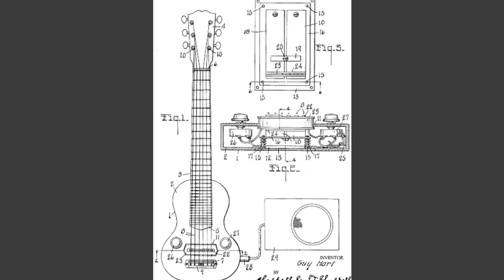Guitar Pieces in Indian Songs...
( I would like to thank MyMusicalHeaven for helping me to make this compilation)
Nobody really knows where the earliest origins of the guitar lie. As long ago as 1400BC the Hittites were playing a stringed instrument with a long neck and a body with a waist. Whether or not this was the direct ancestor of today's guitar we have no way of knowing.

We do know that during the 15th century, a guitar-like instrument was developed in Spain called the vihuela or viola da mano. This was played by genteel folk. There was also a similar instrument (but with a different tuning) called the guiterra or ghiterne, which was played by the common people. By about 1550, the two had merged into one instrument. It had eight strings, tuned as four pairs (or courses). By the end of the century a fifth course had been added. It had also become popular abroad, where it came to be known as the Spanish guitar. King Henry VIII's inventory of instruments included four gitterons or Spanish vialles.

One of the great advantages the guitar had over the lute was that it was easier to play. People of mediocre musical talent seized upon it and quickly learned to strum a few chords, much to the disgust of those who thought they had more cultured tastes. Samuel Pepys, for example, was "mightily troubled that all that pains should have been taken over so bad an instrument". Another commentator thought that "its sounds are related to the kettle, and it always seems to whine". The guitar, however, had come to stay, and its popularity grew throughout the seventeenth and eighteenth centuries.

Around 1800, the five courses were replaced by six single strings, tuned the way we are familiar with today. Up to this time, guitars had very narrow bodies and were also rather quiet. When the piano was introduced, the guitar went into rapid decline, but new developments were just around the corner.

About 1840, a Spanish carpenter named Antonio de Torres began making guitars. He revolutionised the sound of the guitar by giving his instruments a much larger body than had previously been used. He also devised a pattern of fanstruts which were glued under the soundboard, both strengthening it and enhancing its tone. He had an inborn sensitivity to the acoustic properties of the wood he was working with. Although much of his wood came from old furniture which he dismantled, few makers since have been able to equal the beautiful tone, sonority and character of his instruments. Although some modern makers have devised new patterns of strutting, Torres' design still forms the basis of most fanstrutting used to this day, and many people look up to him as the undisputed master of guitar makers.